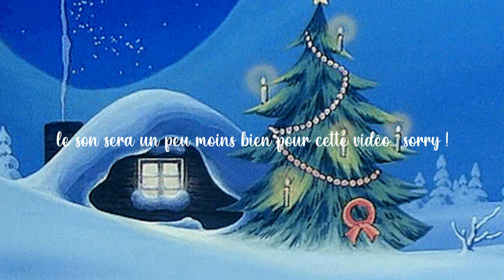CALEND'ART #6 - La Ronde des prisonniers de Van Gogh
Hello ! Bienvenue dans une nouvelle vidéo du calendrier de l'avent artistique ! Au programme du jour direction la fin du XIXe siècle au sein d'une cour de prison.
Sources :
Polyxeni Potter, « Vincent Van Gogh (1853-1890), The Prison Courtyard (1890) », Emerging Infectious Diseases, octobre 2003,